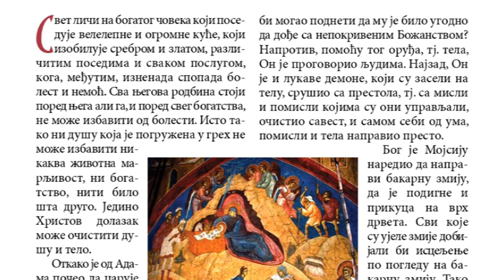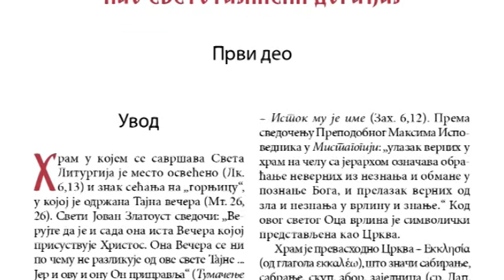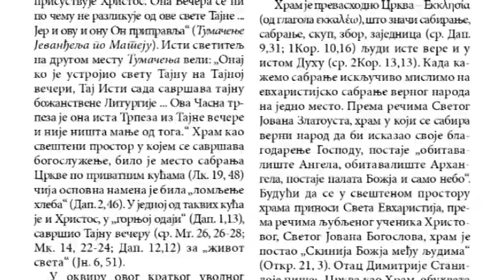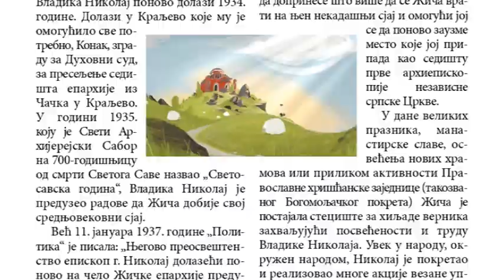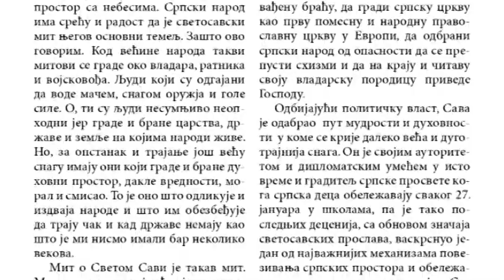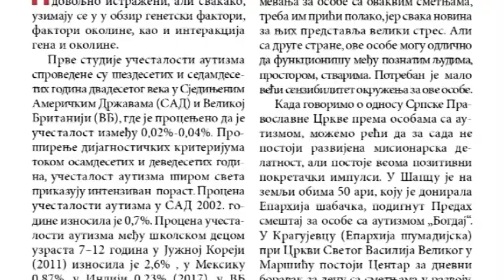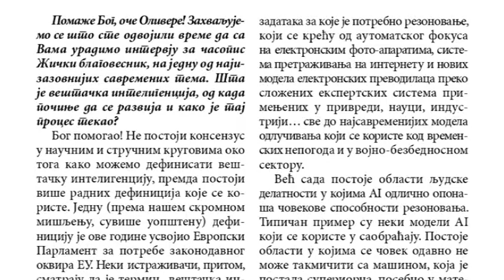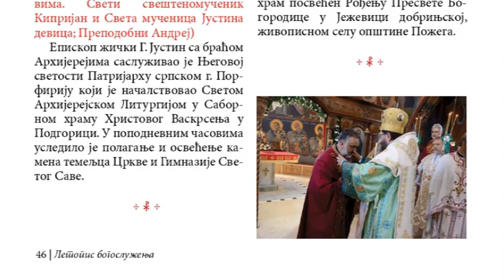Žički Blagovesnik - januarsko izdanje